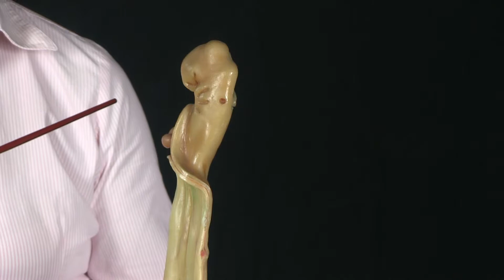Le pieghe del corpo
Le pieghe del corpo riguardano i tre foglietti embrionali, sia l'ectodermico che il mesodermico e l'endodermico ed incominciano nella regione craniale, poi si espandono lateralmente ed infine si completano nella regione caudale.